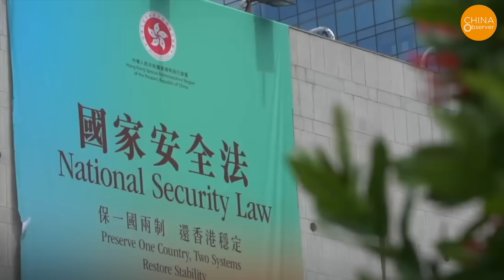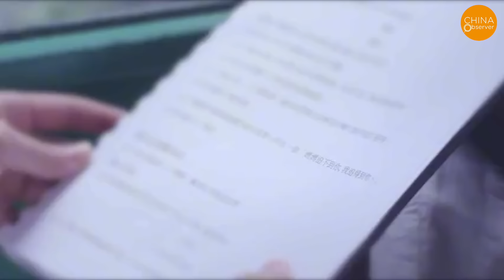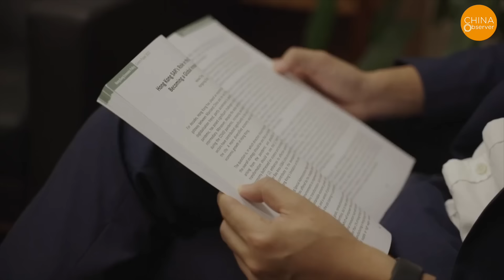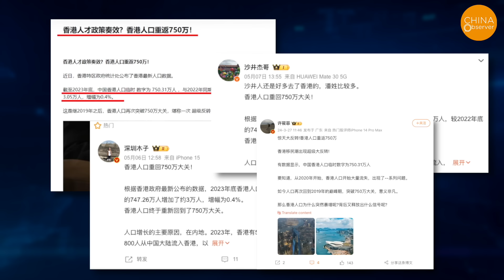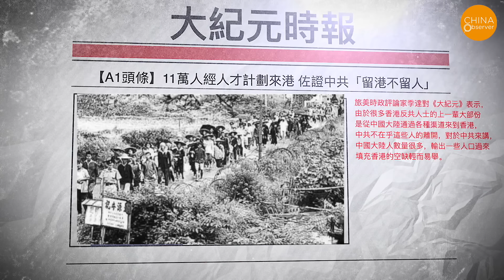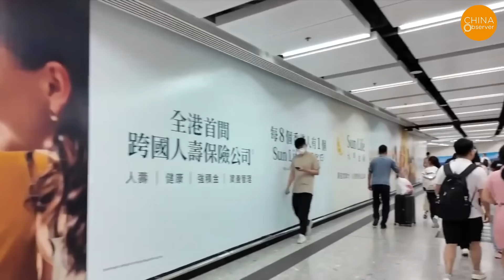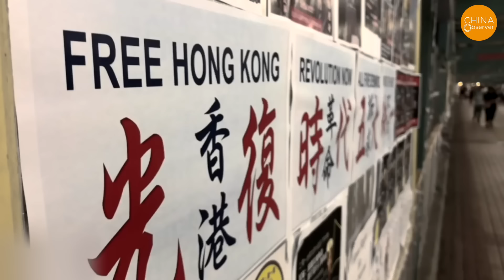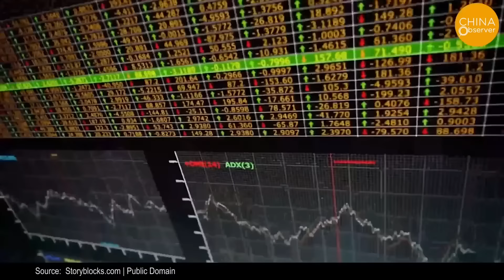Hong Kong: Abandoned by the World! 530K Hong Kong Elites Exit in 3 Years,Replaced by 4Mn Mainlanders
What exactly is happening in Hong Kong? Simply put, Hong Kong is rapidly becoming "mainlandized."
Since the implementation of the "Hong Kong version of the National Security Law" in July 2020, a new wave of emigration has erupted, with hundreds of thousands of Hong Kongers moving overseas. According to the "Youth Dashboard" statistics released by the Hong Kong Home and Youth Affairs Bureau in January, the young working population in Hong Kong plummeted by 200,000 from 2018 to 2022. Additionally, according to the "Passenger Flow Statistics" released by the Hong Kong Immigration Department, from July 2020 to June 2023, a total of 6.33 million Hong Kong residents departed through the airport, with only 5.8 million returns. This indicates a net outflow of 530,000 people over these three years, marking the most severe population loss in nearly 60 years. This trend is particularly pronounced among young people in their twenties, including high-end professionals like doctors, nurses, teachers, and financial sector workers.